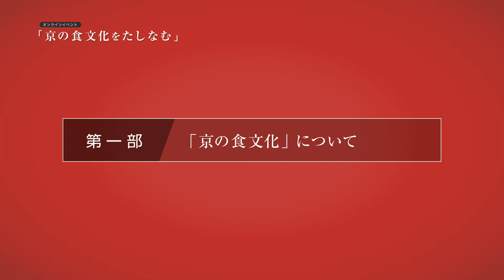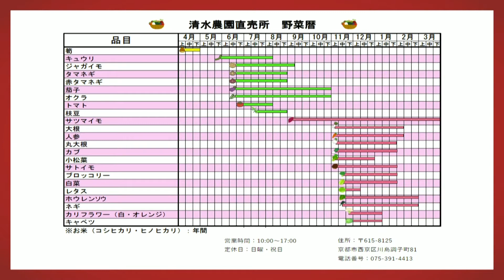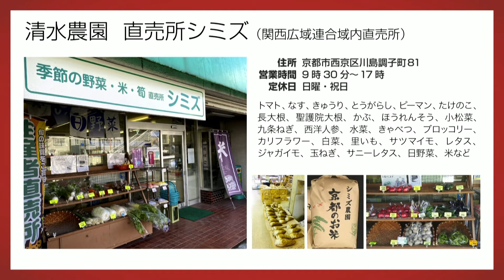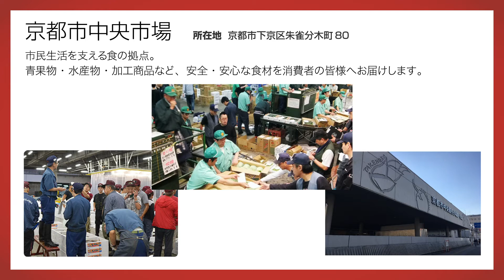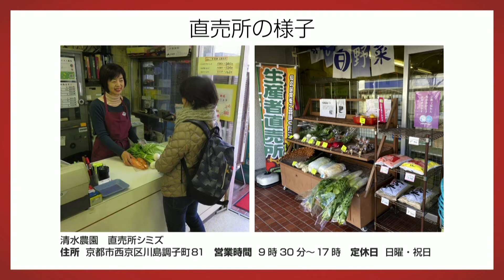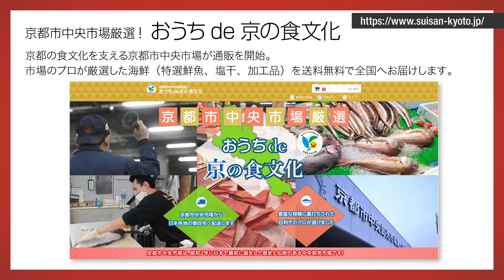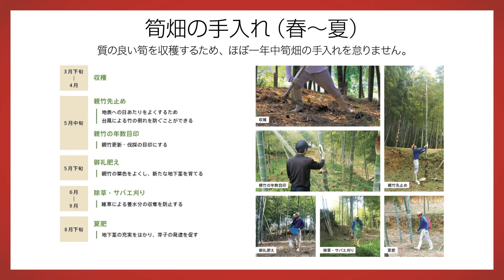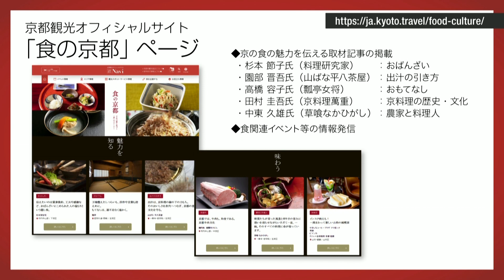‹オンラインイベント「京の食文化をたしなむ」第1部› 『京の食文化』について（令和3年2月5日開催）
※本講座は令和3年2月5日時点の情報に基づいて作成されています。

京の食文化の魅力や、地元の食材を使った料理教室、“京都らしい”外食の楽しみ方などを様々なゲストをお迎えし、3部構成で京都の食文化の魅力を発信する　オンラインイベント「京の食文化をたしなむ」の第1部。

京都の食を支える生産、流通、料理に精通したゲストを招いて、「京の食文化」についてお話しいただきます。

登壇者
モデレーター：宗田 好史 氏（京都府立大学教授）
昭和31年（1956年）浜松市生まれ。法政大学工学部建築学科、同大学院を経て、イタリア・ピサ大学・ローマ大学大学院にて都市・地域計画学を専攻、歴史都市再生政策の研究で工学博士（京都大学）。
国際連合地域開発センターを経て、平成5年（1993年）より京都府立大学助教授、2012年（平成24年）より同教授、平成28年（2016年）4月～令和2年（2020年）3月副学長・和食文化研究センター長。
京都市景観まちづくりセンター理事、（特）京町家再生研究会理事などを併任。国際記念物遺産会議（ICOMOS）国内委員会理事、東京文化財研究所客員研究員、国立民族学博物館共同研究員などを歴任。

登壇者：
田村 圭吾 氏（京料理萬重若主人）
創業昭和12年（1937年）、京都西陣の萬重の長男として生まれ、幼少期より家業を手伝い、各地で修業後家業に従事。
京都市内をはじめ全国の小中高生や大学生らに京都の食文化や歴史を伝える活動に取り組み、「京都観光おもてなし大使」に任命されている。さらにフランス、ハワイ、ミラノなどで腕を振るい、文化庁の「文化交流使」にも選ばれるなど、海外での料理経験も豊富。京都の食の魅力を国内外に広く発信されている。

清水 大介 氏（清水農園 代表）
日本有数のタケノコの産地で知られる西京区にある、清水農園代表。「京たけのこ」ほか、多彩な野菜、米など高品質な農作物を栽培し、自宅の直売所で販売されている。また、京都の都市農業の魅力発信や、小学校等での食育活動に取り組まれている。

古瀬 ゆかり 氏（京都市京の食文化・流通戦略監）
中央卸売市場を拠点にした食の流通戦略から食文化の普及啓発まで、食関連の領域を幅広く御担当されている。

関連サイト
「Kyoto Vege Style」

「京都市中央市場厳選！  おうちde京の食文化」